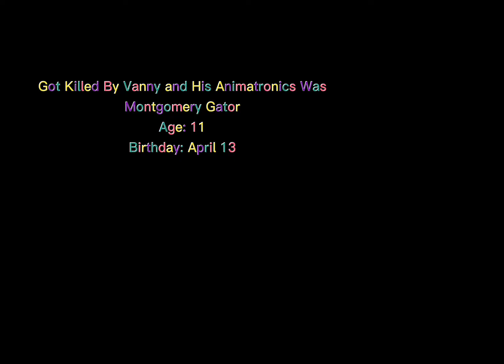Meeting Afton Child | more in description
Sofia wings:
Circus Baby & Ennard

Daniel wings:
Micheal & Ennard

Abby wings:
Micheal & Jennifer

Abby Born:
in January 2 2021

Daniel Born:
in March 5 2021

Sofia born:
in April 17 2021